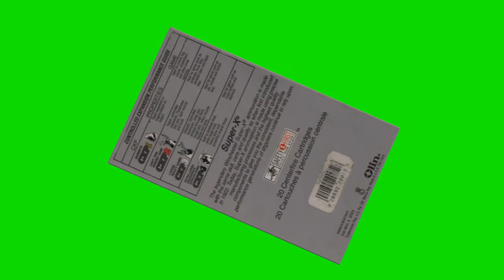Winchester Super X silver 25 06 Remington ammo box chroma